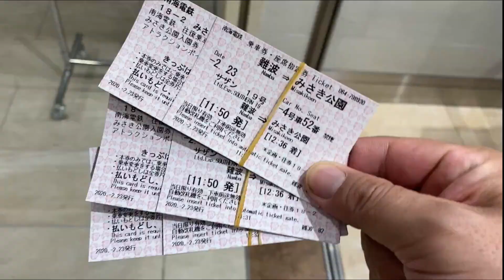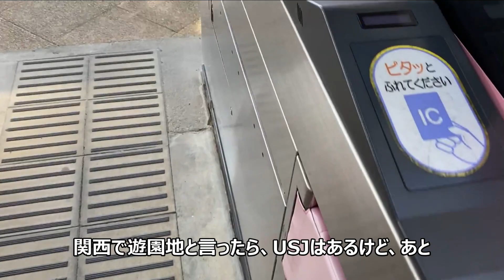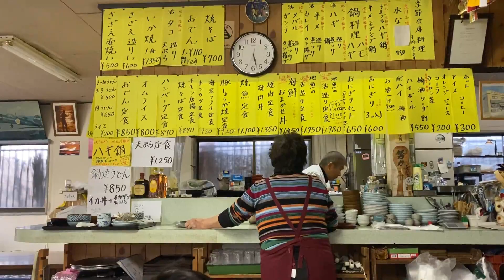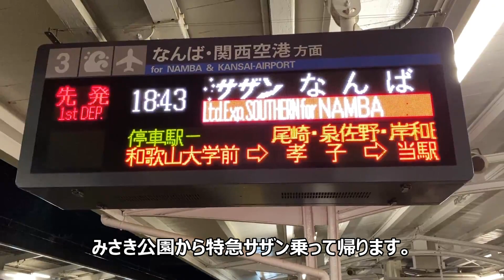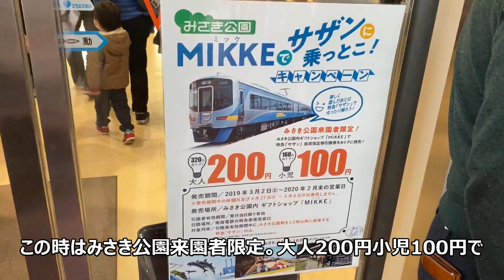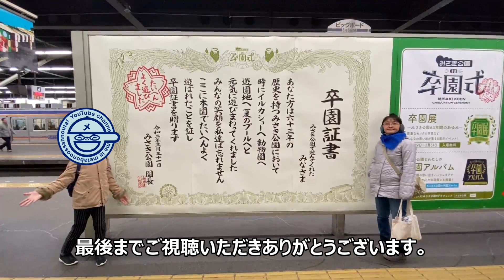【旅館・御食事処おかの】海のそばでカワハギを食べる贅沢！【大阪府泉南郡岬町淡輪】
2020年3月末で閉園になったみさき公園。その南の端そばに今回ご紹介する旅館・お食事処 おかのさんがあります。
夏は駐車場やかき氷など海の家のような存在ですが、通年で地元で採れた海産物を提供してくれるお店として人気があります。
今回はカワハギを丸ごと1匹調理していただきました。その時の様子を、2020年3月末で閉園したみさき公園ともどもご覧下さい。

0:00 オープニング 南海電車に乗る
2:14 みさき公園到着
4:42 旅館お食事処おかの
8:03 帰路

◆旅館・御食事処おかの
　大阪府泉南郡岬町淡輪４１３１
◆似顔絵デザイン TANANCHI（タナンチ）さん